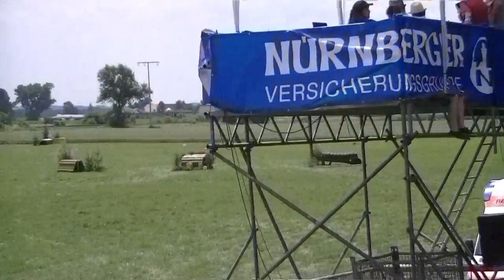Unser Geländedebüt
Stilgeländeritt- Klasse E in Lusshof- Laupheim.
Grundnote 6,8 ; aber da ich im Schritt/Trab durchs Wasser reiten musste (Für den positiven Lerneffekt, wurde so auch von den Richtern aufgenommen)gab es 11 Sekunden Zeitfehler und somit eine Endnote von 5,7.
Aber das war mehr als wir alle erwartet haben. Acajou war voll bei der Sache, motiviert und konzentriert. Er hat sich nur einmal auf Sprung Nummer 5 kurz ablenken lassen.
Ich bin so stolz. Es war eine wunderbare Strecke, die sehr viel Spaß gemacht hat. :)